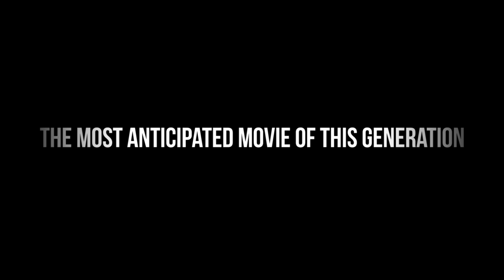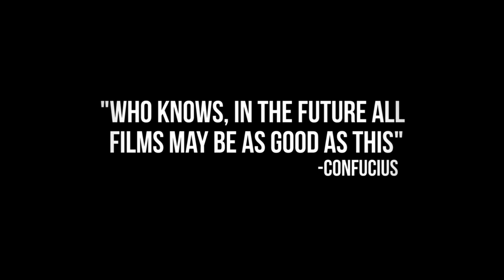SNOW FORCE AND THE SKIER SLASHER - Official Trailer (2018)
SNOW FORCE AND THE SKIER SLASHER will be released on November 8th 2018! Mark yo calendars cause its gonna be sick!

Been working on this short film for a while now (because the most requested video is SNOW FORCE 2 we decided to make it into a lil film type thing) Honestly had so much fun making this cause of how different it is to normal vlogs and stuff! Hope you guys are hyped! yeeewww!!

MY CAMERA GEAR:
GOPRO 4
360 CAMERA